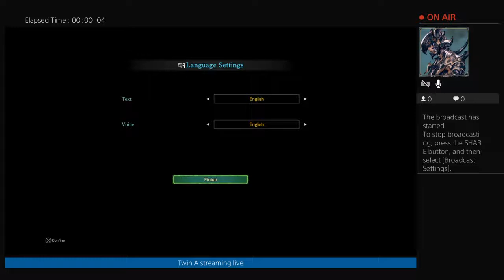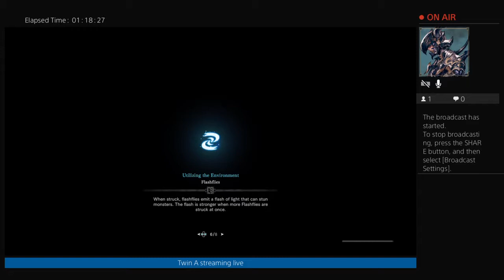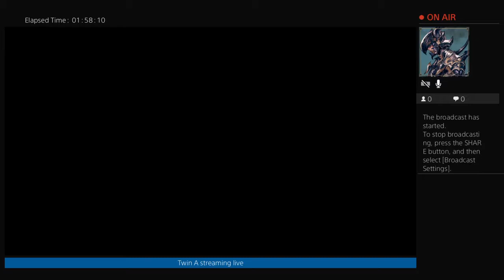Cereal_Brothers's Live PS4 Broadcast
PS4 streams and gameplay videos